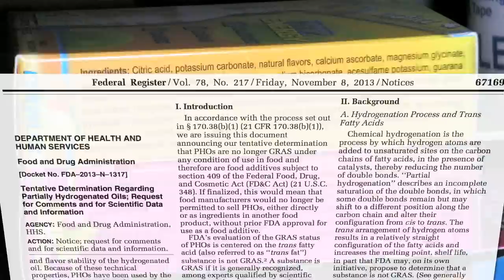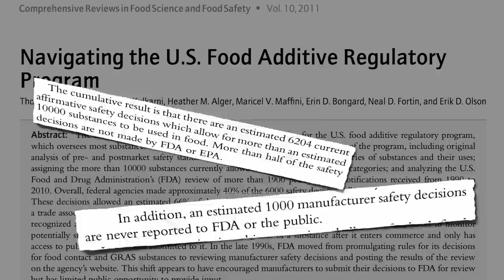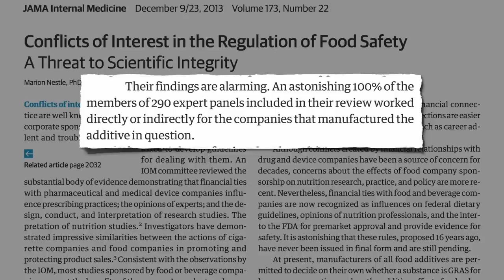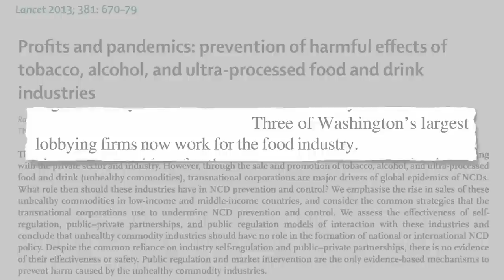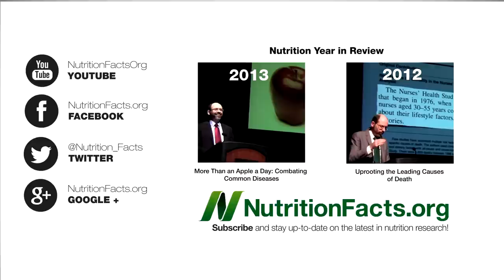Who Determines if Food Additives Are Safe?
DESCRIPTION: The safety of food additives is determined not by the FDA, but by the manufacturers of the chemicals themselves.

I've got three dozen videos on food additives Here are a few highlights

Just as the food additive industry gets to decide which food additives are safe, the food industry holds sway over which food is considered safe. See, for example, my video The McGovern Report

Have a question for Dr. Greger about this video? and he'll try to answer it!

Image Credit: mseery via flickr.